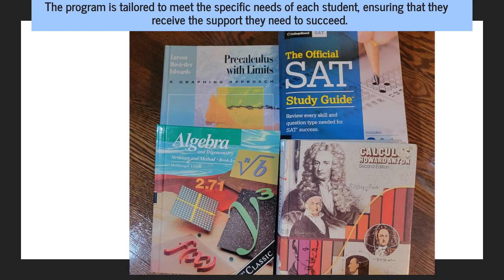Stamford Test Preparation & Math Tutoring Company Helps High School Students Improve Grades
Do you want to help your kids to get better at math and overcome the school closures brought about by the pandemic? MATH 1-2-3 is here to help!